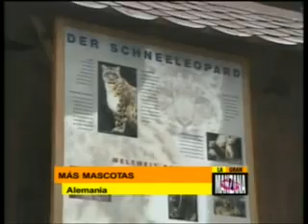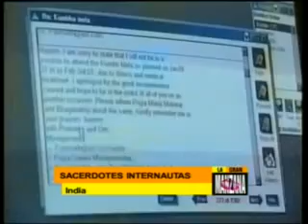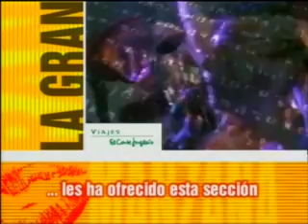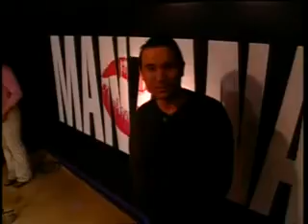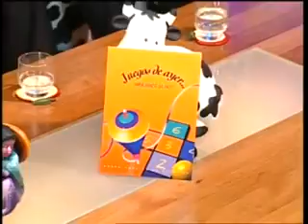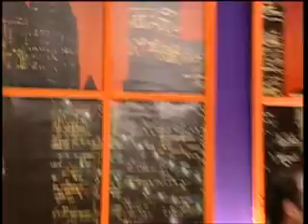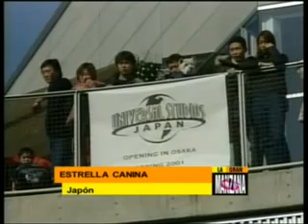LOS JUGUETES Y LOS JUEGOS TRADICIONALES en LA GRAN MANZANA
Con un leopardo rescatado en Alemania, un robot mayordomo en Japon y unos sacerdotes internautas en la India recorremos el mundo. Con un reportaje sobre los juguetes y los niños, los juguetes tradicionales y los juegos infantiles damos paso a la entrevista de Adolfo Prado, presidente del club la peonza de Juegos tradicionales. Las clases de bable nos explica lo que es una cotolla,  lo que es mangoniar y el toponimio de Rodiles. El zapping con lo mejor de la television, el concierto de Eminem,  y un resumen de tombola : jimi jimenez, mariñas, carmele, y todos los demás colaboradores.

1/2/2001